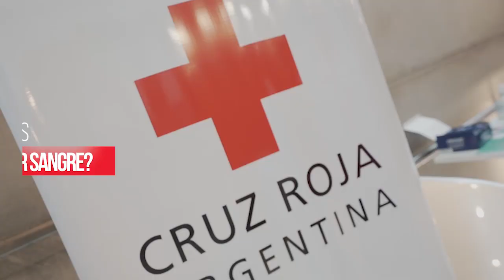¿Cómo es donar sangre?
Los y las profesionales de la salud explicarán el procedimiento y realizarán algunas preguntas personales confidenciales para verificar que no exista ningún impedimento. Se realiza en un ambiente seguro y con material descartable.

Después de donar sangre, es importante consumir el refrigerio que ofrece el centro de donación para recuperar líquidos y azúcar. Además, se recomienda evitar cargar peso y hacer movimientos bruscos para evitar mareos. Asimismo, se aconseja evitar el consumo de alcohol y tabaco y beber mucha agua.

La donación de sangre es totalmente segura y no tiene consecuencias negativas en la salud de quien dona. El organismo se encarga de reponer la sangre donada y al día siguiente se retoman los niveles normales.